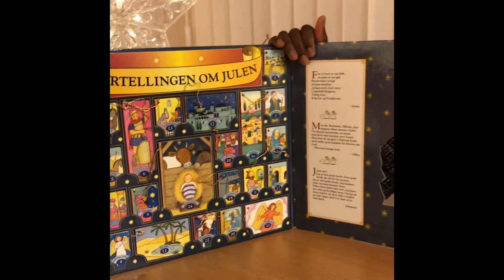Adventskalender Luke11, Ørsta 2020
Små filmsnuttar kvar dag i adventstida. kyrkjene i Ørsta, av Caroline Sefu og Kristin Vatne.
Filmane er som de ser laga med kun enklaste middel for hand, og "man tager hvad man haver"-prinsipp. :-D
Adventsboka «Fortellingen om julen» er Kristin si og fins diverre ikkje lenger i salg, om nokon skulle lure.